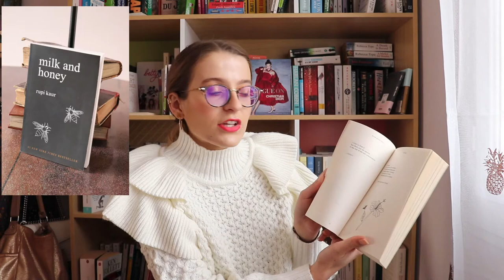MES LIVRES LUS EN ANGLAIS | BILAN 2020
Une nouvelle vidéo bilan de l'année 2020, avec cette fois-ci les livres que j'ai lus en anglais! Vous le savez je m'étais fixé comme "objectif" d'en lire au moins un par mois, pas vraiment réussi mais au moins j'en ai quand même lu régulièrement.

Je porte:

Pull: Asos

- The woman who went to bed for a year de Sue Townsend

- It's not ok to feel blue and other lies de Scarlett Curtis